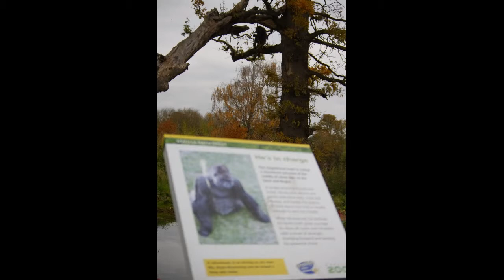Dublin Zoo November 2013